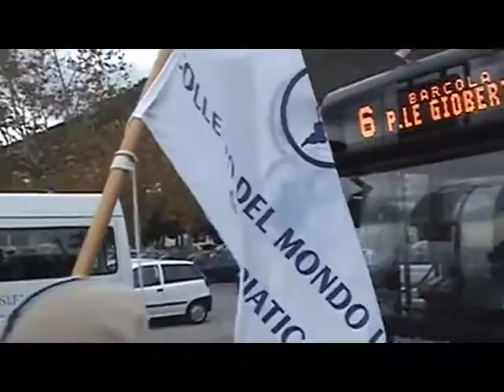More from the Beginning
This is more footage from the beginning of my first year at the United World College of the Adriatic, footage that was used to create "The Beginning" which I made about a year and a half ago.  I found all of it on my computer and figured I should make something nice out of it before deleting it!  It is crazy to think how long ago the beginning seems, as we are now at the end.
So here it is! Enjoy.